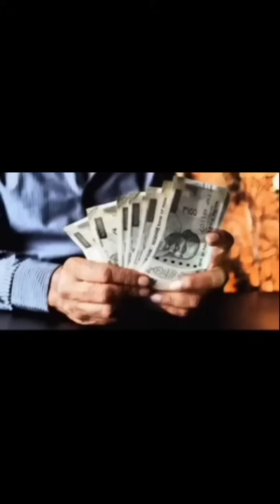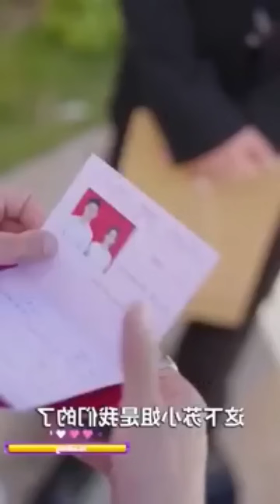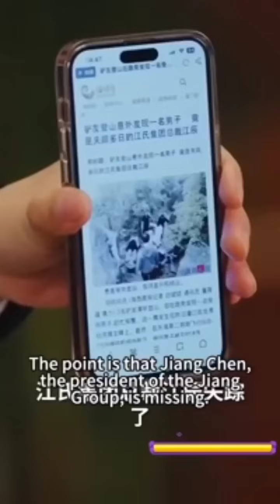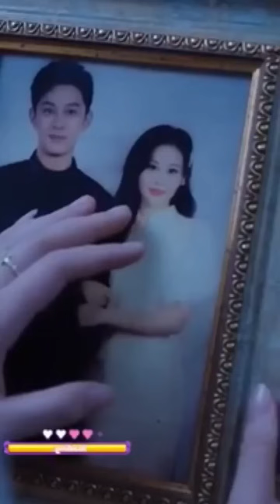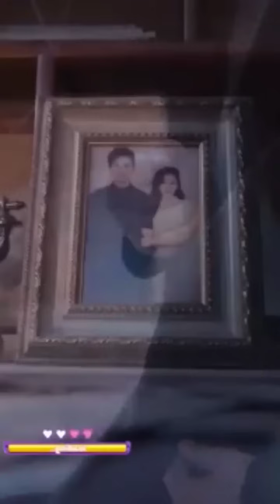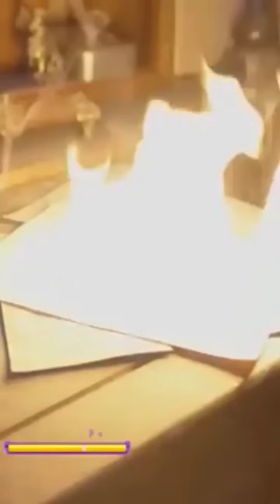Hot ceo🔥 Innocent girl🥰/movie/mini drama in tamil/tamil review/ Tamil explanation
1. Ariyalur

2. Chengalpet

3. Chennai

4. Coimbatore

5. Cuddalore

6. Dharmaburi

7. Dindukkal

8. Kallakurichi

9. Erode

10. Kancheepuram

11. Karur

12. Krishnagiri

13. Madurai

14. Mayiladuthurai

15. Nagapattinam

16. Kanyakumari

17. Namakkal

18. Perambalur

19. Pudukottai

20. Ramanathapuram

21. Ranipet

22. Salem

23. Sivagangai

24. Thenkasi

25. Thanjavur

26. Theni

27. Tiruvallur

28.  Thiruvarur

29. Tuticorin

30. Trichirappali

31. Tirunelveli

32. Tirupathur

33. Tiruppur

34. Nilgiris

35. Thiruvannamalai

36. Vellore

37. Villuppuram

38. Virudhunagar

39.. Pondycheery